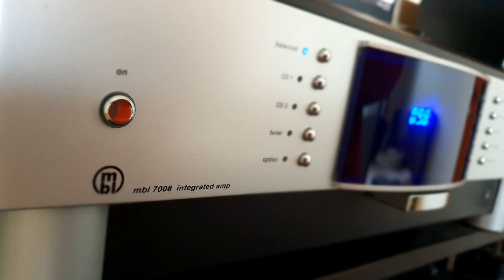(Sub) Anne Sofie von Otter - Baby Plays Around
Power Supply : HARANS
Source : Aurender N100H
DAC : Benchmark DAC3
AMP : MBL 7008
Speaker : Xavian XN270 Evo
Recorder : Sony PCM-A10